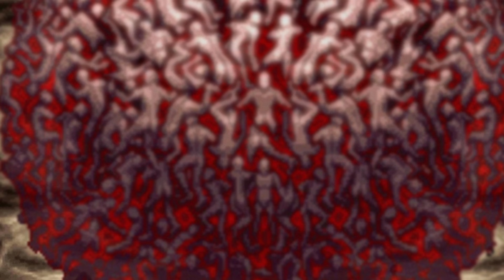Top 15 Most Powerful Characters In Castlevania Universe - Explored